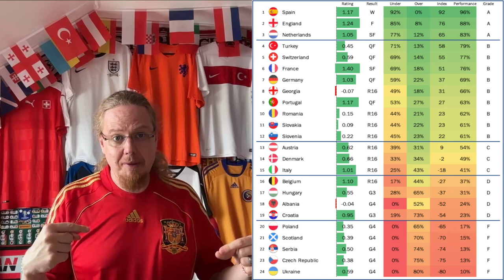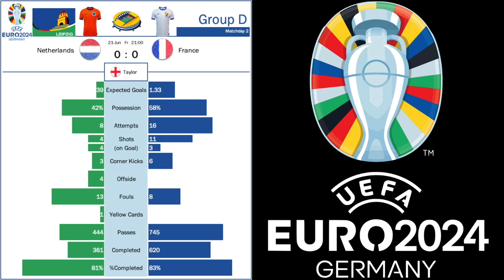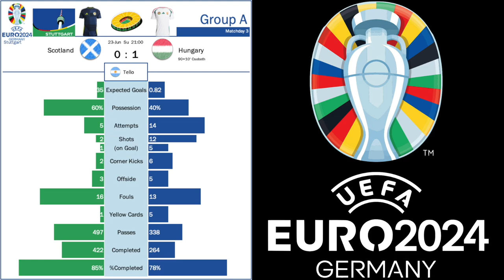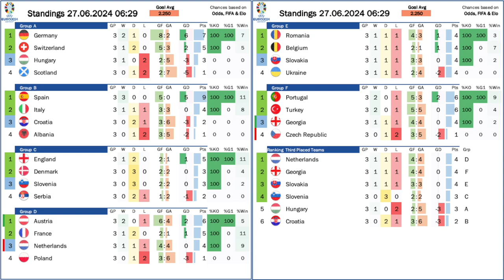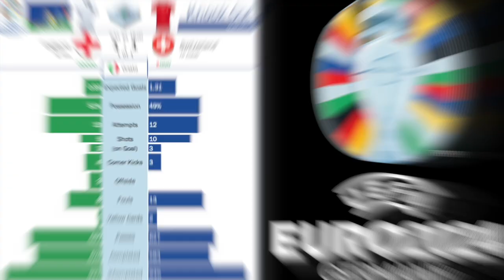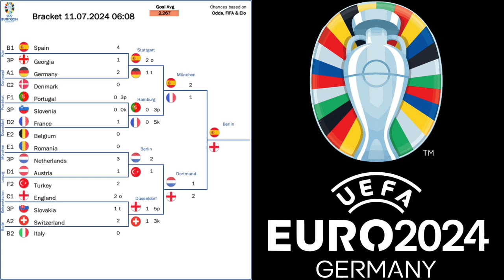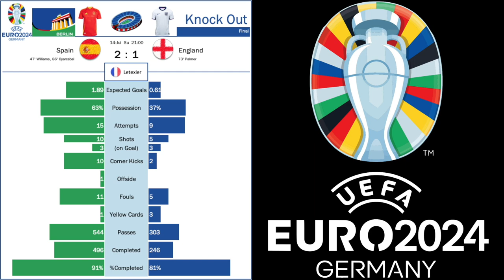This Was EURO 2024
Let's have a final look back at EURO 2024. I am going to highlight the good, the bad and the ugly, grade every team's performance and in the end I have created a collage of all the games. Please, enjoy!

00:00 Opening observations
01:20 The Good
05:20 The Bad
06:41 The Ugly
07:28 Performance Grades
09:03 Group Stage Matchday 1
11:56 Group Stage Matchday 2
14:55 Group Stage Matchday 3
17:51 Round of 16
20:08 Quarterfinal
21:30 Semifinal
22:57 The Final
24:06 Parting thoughts